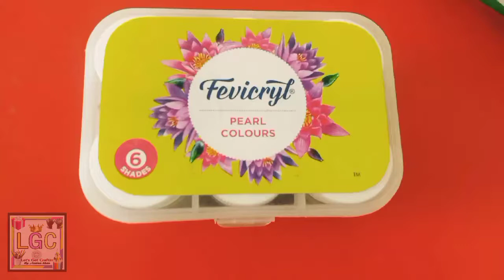Fevicryl Acrylic Colours DIY | Room Decor Ideas| Wall Art painting | pillar Art|Switchboard Art